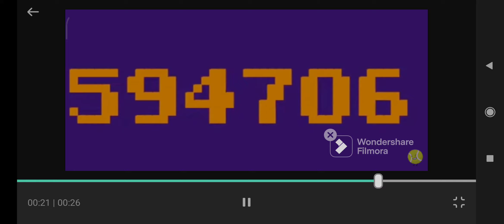what font is this read desc @voxidenjay1023 @to3official69 @YourLocalMarioFan2014@singaporemaps6708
this is not zig or arcade